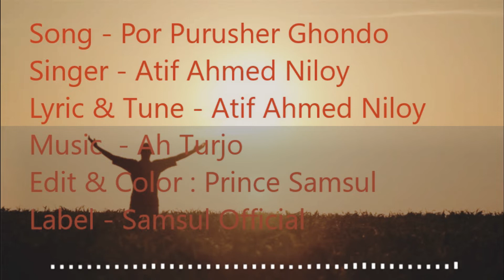ঘরের ভিতর বন্দী থাকলে গানটি শুনুন 😩 Atif Ahmed Niloy | New Bangla Sad Song 2020 | Official Song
Here Samsul Official Presenting New Bangla Sad Song 2020 "Por Purusher Ghondo" By Atif Ahmed Niloy, Lyrics & Tuned By Atif Ahmed Niloy, Music By AH Turjo.Hope Our All Music Lovers Love This Bangla Song 2020.

Song - Por Purusher Ghondo
Singer - Atif Ahmed Niloy
Lyric & Tune - Atif Ahmed Niloy

Thanks
Prince Samsul